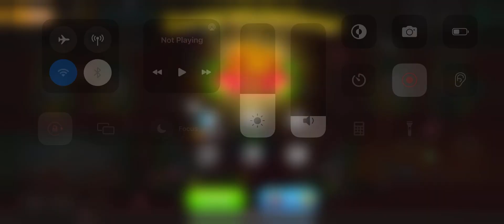Hotel Crush La Dolce Vita Level 7